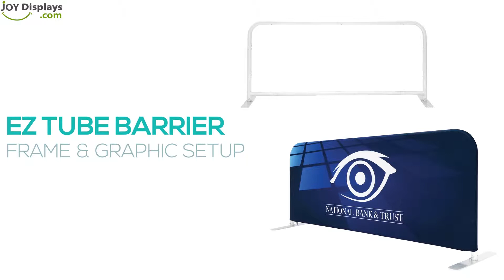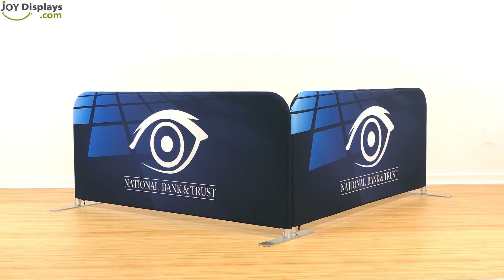EZ Barrier Crow Control Fabric Graphic Package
The new EZ Barrier brings lightweight portability to advertising barrier display systems! Suitable for indoor use, use the EZ Barrier as crowd control at your next trade show or event. Custom printed dye-sub fabric graphic drapes over entire aluminum frame and zips closed. Choose single-sided graphic with black or white backside or double-sided graphic.

Optional: Join together multiple EZ Barriers with Barrier Connector Foot.

EZ Barrier Large Graphic Package Includes:
1 Fabric Graphic Print, 2 Curved Tubes, 2 Vertical Tubes, 2 Corner Tubes, 2 Horizontal Tubes, 2 Feet, 2 Wire Lock Pins (Tool-free!)
Graphic Dimensions: 81"w x 36"h
Graphic Material: Dye-Sublimate Stretch Fabric Print
Graphic Finishing: Pillowcase-like with zipper
Display Dimensions: 78"w x 35"h
Shipping Weight: 21 lbs
Shipping Dimensions: 28"l x 12.5"w x 10"h